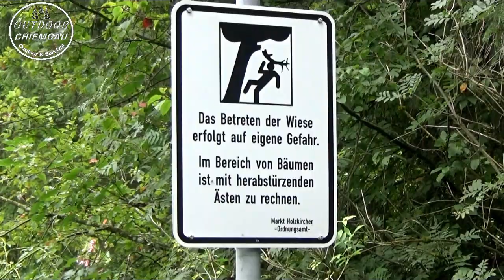Auf den Spuren des Förster Rombach - Forsthaus Falkenau, Hackensee Wanderung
Forsthaus Falkenau Drehort:
Heute wandern wir auf den Spuren des Förster Rombach und suchen das echte Forsthaus Falkenau in Dietramszell.

Meine wichtigste Ausrüstung:
Rucksack:

Schlafen:
Schlafsack: